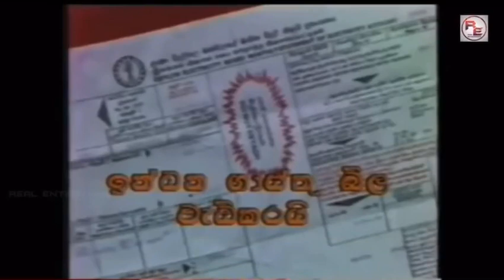Electricity board advertisement 1990s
Video credits to Pixabay
airport open
ගුවන්තොටුපොල
එයාපෝට්
sri lanka katunayake
maththala airport